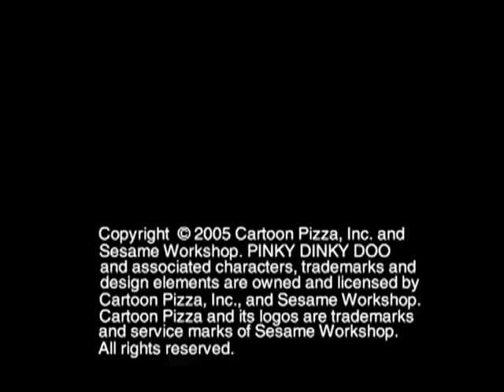Pinky Dinky Doo S01E12 Tyler Dinky Doo and the Legend of Twigfoot / Pinky and the Big Rainy Day